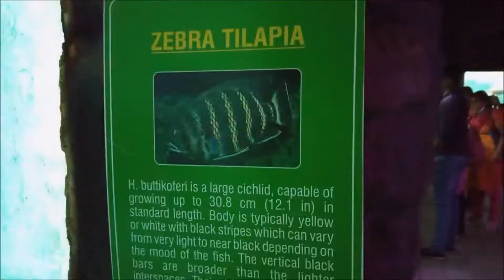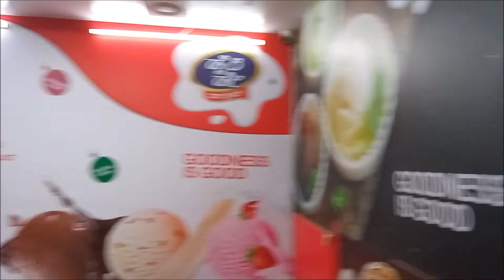Underwater Zoo Mysore 🐠🐋🐟 | Lokaranjan Aqua World Mysore | Mysore Underwater Tunnel Aquarium Mysore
Lokaranjan Aqua World Underwater Zoo,  Largest underwater Zoo in Mysore, Karnataka, India

Karnataka's First underwater tunnel aquarium Mysore.

Ticket 149/- for adults and 99/- for kids.

Visited with family, This Aquarium is Kids joy.

Karnataka tourism Mysore tourism.
Best place for Kids and Family tour as it has Various species of small and large colourful fish.

Must visit.
Best Sunday tour place.

address: Zoo Road, Tank Bund Rd, opposite to Shree Kirshna Complex, Mysuru, Karnataka 570010, India

Mysore Best Place To Visit |Mysore Family Trip Place
Mysore's First Underwater Tunnel Aquarium @ Lokaranjan Aqua World Mysore Tourism Karnataka Tourism
Mysore's First Underwater Tunnel Aquarium @Lokaranjan Aqua World Mysore Tourism
UnderWater Aquarium in India Mysore Lokaranjan Aquarium Mysore Trip
Lokaranjan Underwater Tunnel Aquarium - Mysore - Is it worth for 149/-
Quick Tour of Lokaranjan Aqua World, Mysuru | Underwater Tunnel Aquarium Zoo | First in Mysore
Lokaranjan Aqua World - Under Water Tunnel Zoo ,Mysuru